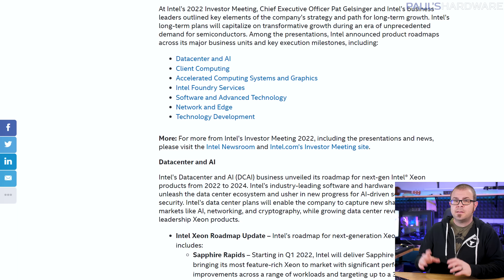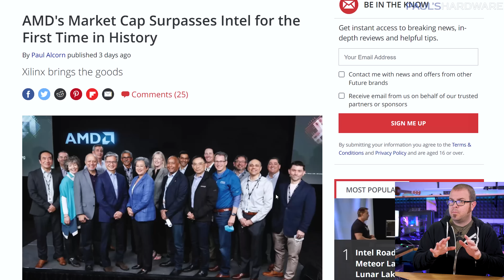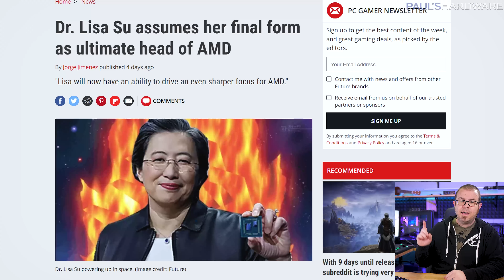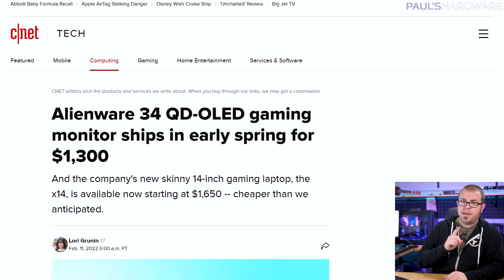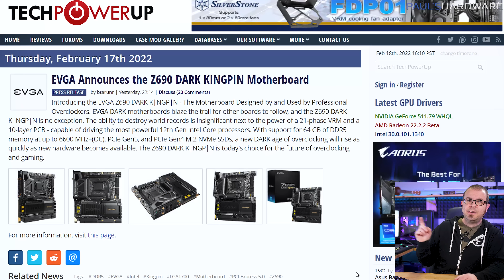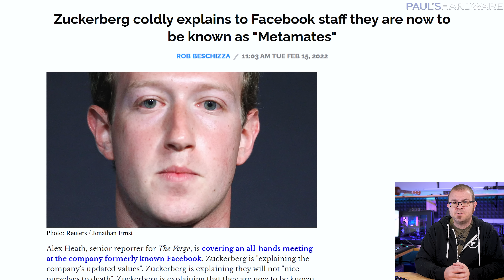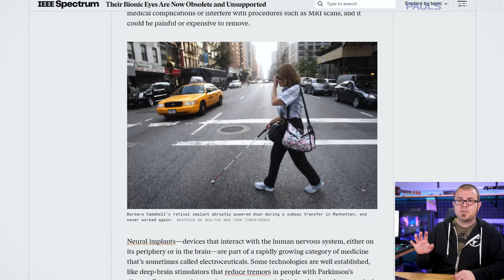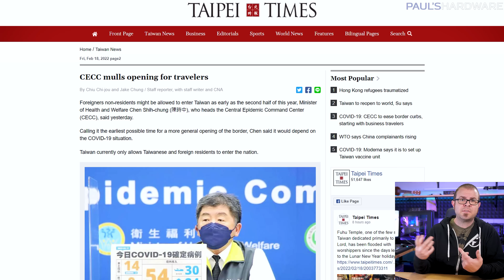Victory for AMD - Tech News Feb 20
TIMESTAMPS
0:00 Intro - Tech News Feb 20
1:29 Intel Investor Day: Arc Mobile GPUs Q1, Desktops Q2; 4mil GPUs in 2022
4:22 AMD: Market Cap Passes Intel, Lisa Su More Powerful Than Ever
6:02 NVIDIA apologizes for missed 3090 Ti announcement, j/k they don’t care
7:03 iFixit will be one of the authorized sellers of Steam Deck replacement parts
NEW THINGS TO BUY
8:10 Corsair LC100 LED triangles, like mini nano leafs, for $130
8:37 Alienware 34 QD-OLED gaming monitor ships in early spring for $1,300
9:12 Cooler Master’s new HAF 700 EVO case costs $500
9:56 EVGA Announces Z690 Dark Kingpin Motherboard, $830
10:36 Next-gen DDR6 in 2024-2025?
TECH BRIEFS
11:08 Windows 11 Pro will soon require a Microsoft Account, internet access
11:49 FCC Votes to Boost Cable Competition in Apartment Buildings
12:25 Facebook staff will now be known as "Metamates"
13:09 Micron Kills Off Crucial's Iconic Ballistix Gaming RAM
13:43 “Second Sight” Bionic Eye Implants now Obsolete and Unsupported
14:42 Gamers Nexus - Newegg RMA/Returns Issue Update
15:38 Dr. Ian Cutress Departs Anandtech
16:05 Computex 2022 Plans? Consider the 10-day Quarantine

LINKS
Intel Investor Day: Arc GPUs in Laptops Q1, Desktops Q2; 4mil GPUs in 2022
AMD: Market Cap Passes Intel, Lisa Su More Powerful Than Ever
NVIDIA apologizes for missed 3090 Ti announcement, j/k they don’t care
iFixit will be one of the authorized sellers of Steam Deck replacement parts
Corsair LC100 LED triangles, like mini nano leafs
Alienware 34 QD-OLED gaming monitor ships early spring for $1,300
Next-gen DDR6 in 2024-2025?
TECH BRIEFS
Windows 11 Pro will soon require a Microsoft Account, internet access
FCC Votes to Boost Cable Competition in Apt Buildings
Dr. Ian Cutress Departs Anandtech
Computex 2022 Plans?